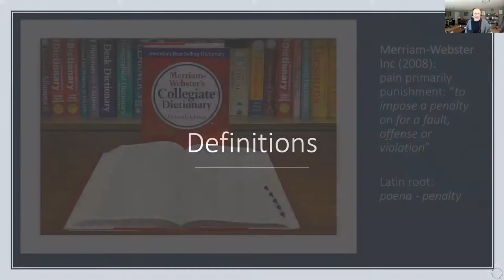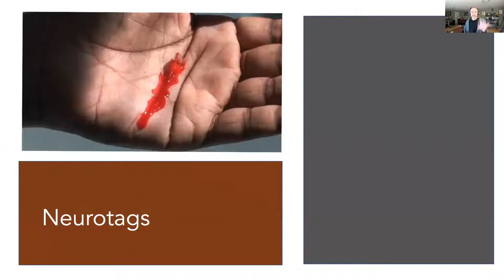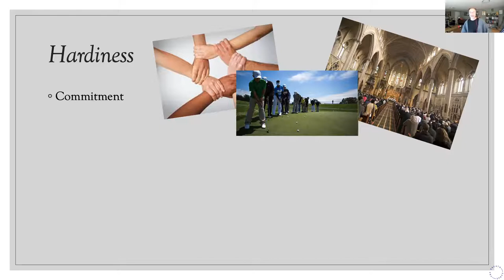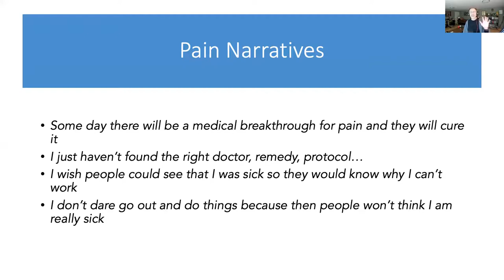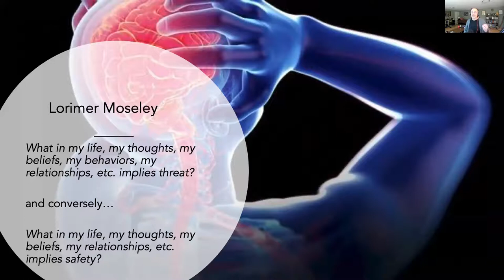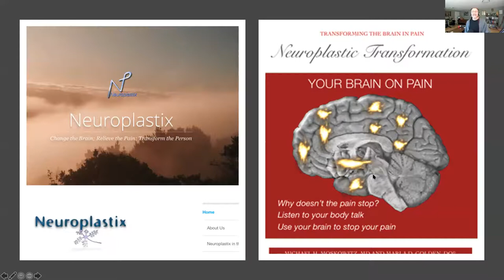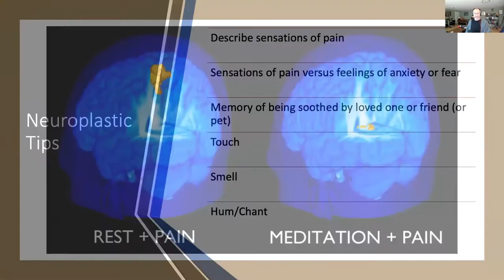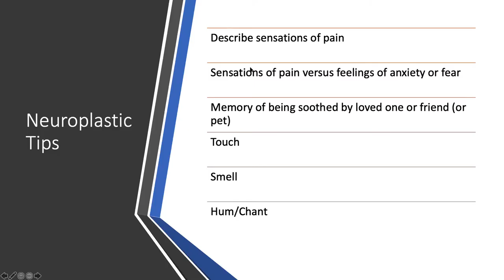Online Event: Mind & Body Solutions for Pain Management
Everyone experiences pain diﬀerently. But if pain is individualized, how do we treat it eﬀectively and consistently? How can we conquer pain and focus on healing? In this online presentation, Dr. Lichtenstein focuses on deﬁning the many aspects of pain and how to heal using a mind-body approach.

Presenting Speaker: Dr. Brad Lichtenstein is a licensed naturopathic physician in private practice and a professor at Bastyr University. He serves as an Attending Physician for the Mind-Body Medicine/Biofeedback Clinics at the Bastyr Center for Natural Health and has a strong clinical and teaching focus on developing psycho-emotional-spiritual health while dealing with chronic, life-challenging illnesses.